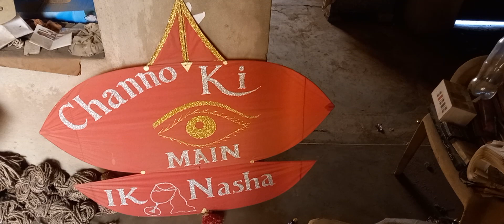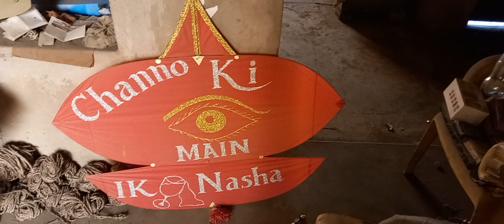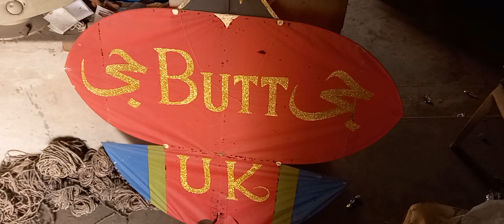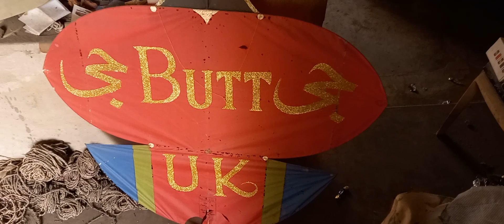old kites from glassgow..Afzal butt marhoom ki yaadain